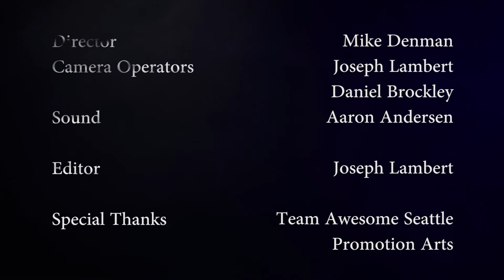Video Profile of David Dolengewicz - Saxophone Player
Just some sexy sax in a a smokey room. Enjoy!

JazzyVideo.com

Director - Mike Denman
Camera Ops- Joseph Lambert, Daniel Brockley
Sound - Aaron Andersen
Edited By - Joseph Lambert
Special Thanks - TeamAwesomeSeattle.com
PromotionArts.com

Shot on a 5DMII and a 7D